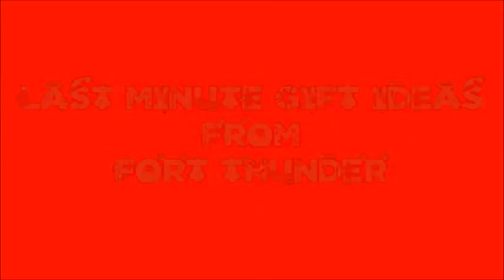Last Minute Gift Ideas from Fort Thunder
the Fort Thunder MotorClothes girls have some great last minute  gift ideas for the rider in your life! Stop in today to get everything you need for your Christmas list!